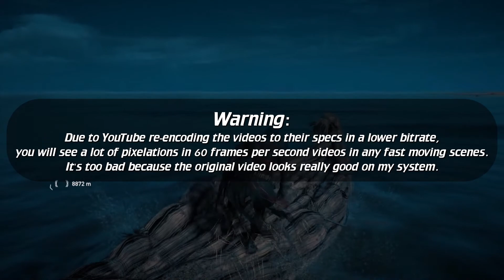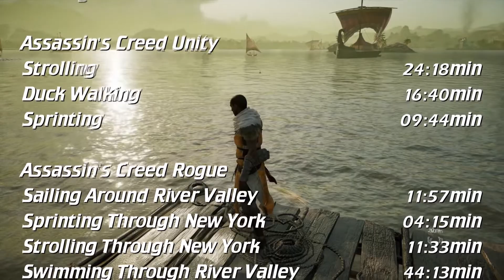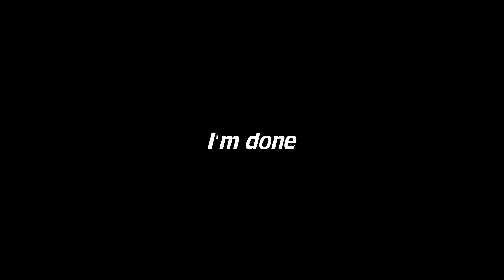Boating from the Nile to Faiyum in Assassin's Creed Origins (Time Lapse)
Using a boat made of reeds, I traveled from the top of the Nile where it meets the Mediterranean all the way the down south to the embankments and shallow passages leading to Faiyum Oasis. The reed boats are significantly slower than the Felucca sail boats. They are comparable in speed to swimming.

Warning:
Due to YouTube re-encoding the videos to their specs in a lower bitrate, you will see a lot of pixelations in 60 frames per second videos in any fast moving scenes. It's too bad because the original video looks really good on my system.

Boating Time
48min52sec